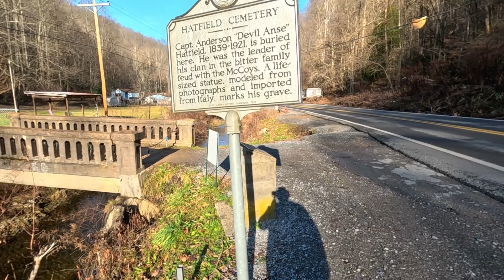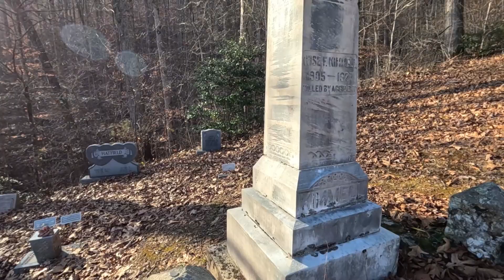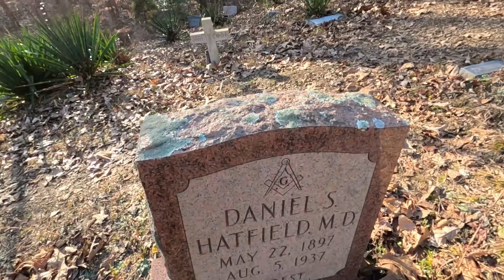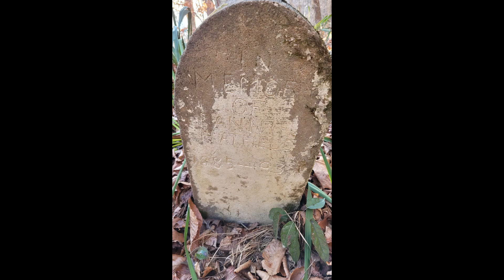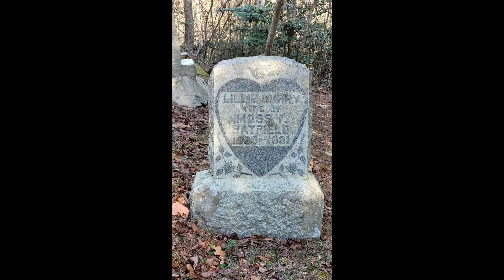Hatfield family graveyard, from the infamous Hatfield & McCoy feud.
This is the family graveyard of most of the primary members of the Hatfield family involved in the Hatfield & McCoy dispute in the late 1800's. Devil Anse Hatfield is the most notable Hatfield buried here